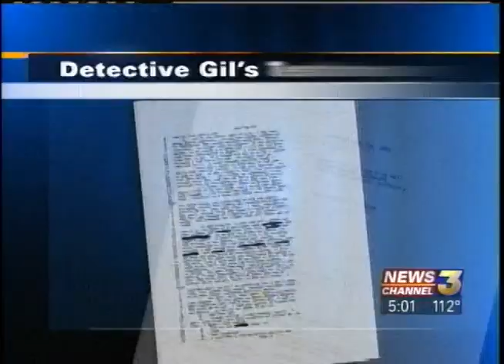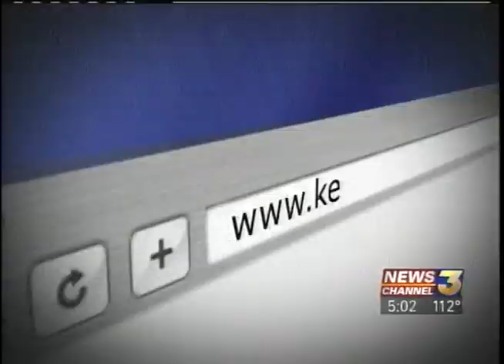Octopus Part 14: Jacques Million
KESQ Reporter Nathan Baca introduces allegations that former DHS Police Officer Jacques Million was involved in corruption within the city's police department.